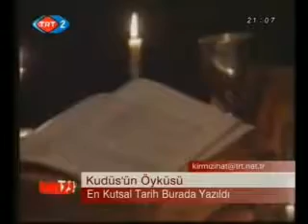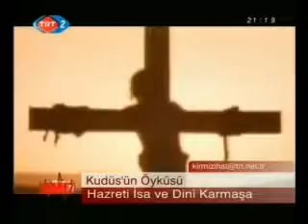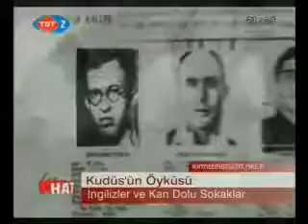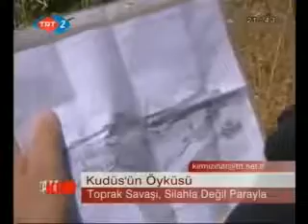Kırmızı hat - Kudüs'ün öyküsü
(TRT yapımıdır.)